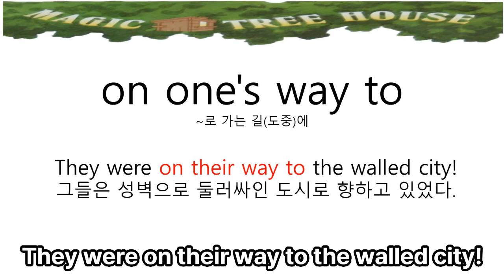Magic Tree House ㅣ매직트리하우스 14권 챕터 4 낭독 숙어